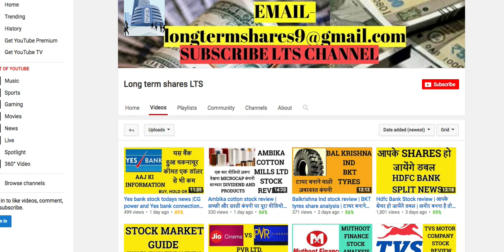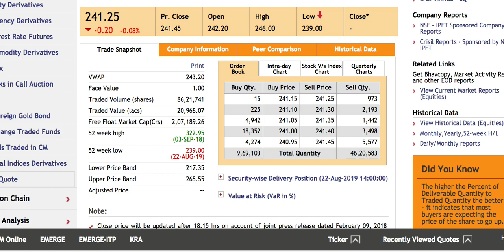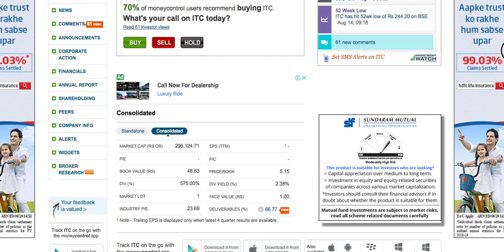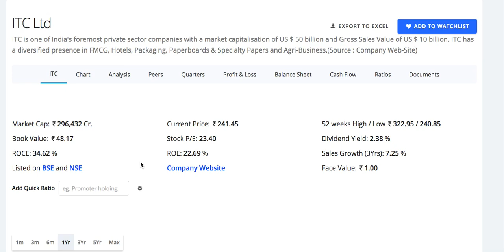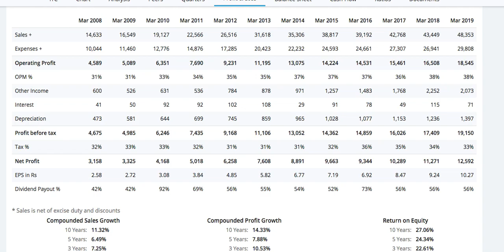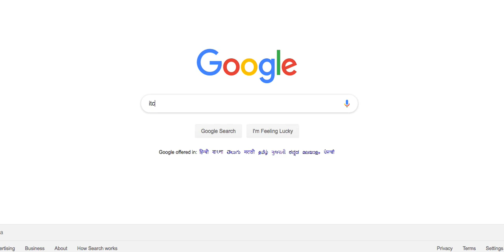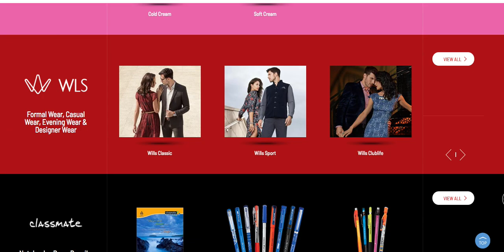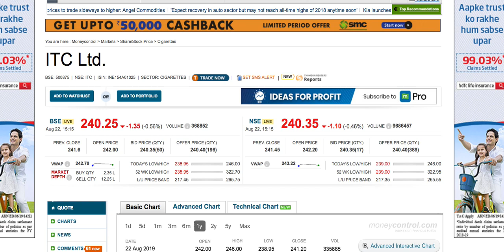Watch stock review in Hindi | Earn good return | share market | latest share market news | LTS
Android phone